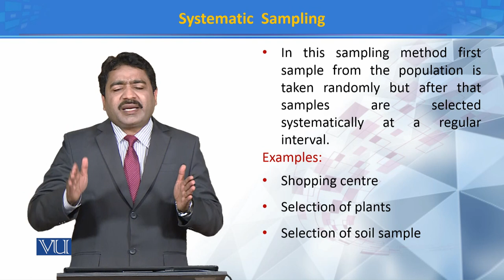Systematic Sampling | Principles of Systematics | ZOO511T_Topic111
Topic111: Systematic Sampling
by Dr. Muhammad Tahir